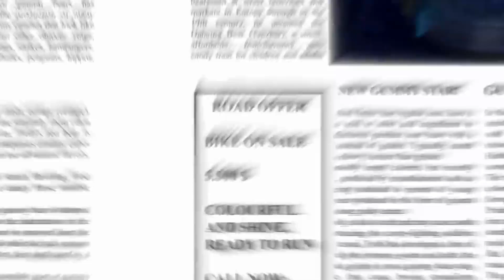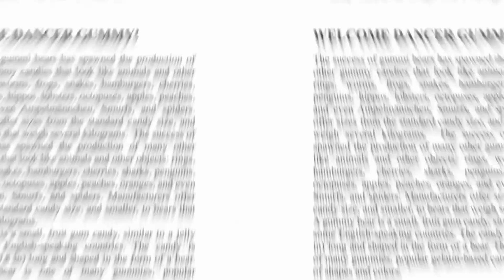DOUBLE LANGUAGE Gummibar REQ VIDOE Estonian New & Thai Gummy Bear Song